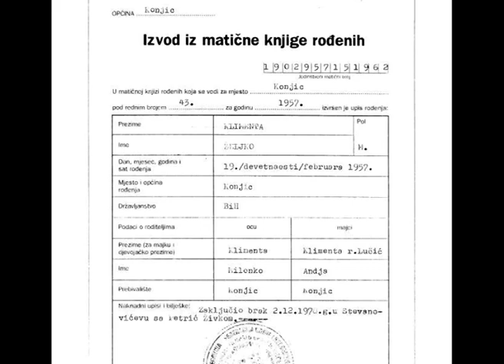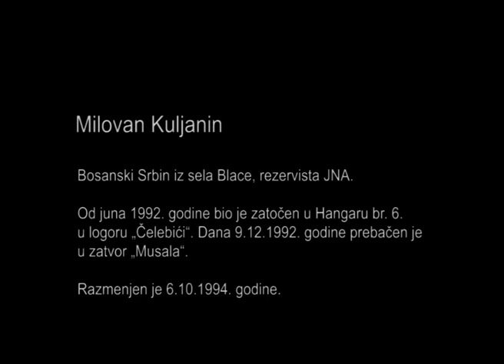Milovan Kuljanin, Čelebići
Milovan Kuljanin, bosanski Srbin iz sela Blace. Rezervista JNA, nije učestvovao u sukobima. Uhapšen je u junu 1992. godine, dok je bio u kući prijatelja Mira Golubovića u Donjem Selu. Imao je dozvolu za pištolj koji mu je oduzet po hapšenju. Bio je zatočen u hangaru br. 6.
Svedoči da je nakon dovođenja u  logor dva dana zaredom više puta prebijan motkama, električnim žicama i bejzbol palicom. Držan je neko vreme u šahti dubokoj oko četiri metra. Sredinom juna je dva puta  prebijen, nakon čega je prebačen u ambulantu. Tu ga je Hazim Delić udarao bejzbol palicom po nogama. Jednom prilikom morao je da okrene leđa Deliću, a on je pucao pored njegove glave.
Svedoči o smrti Željka Klimente, kome je, kada mu je dozvoljeno da ode u poljski WC, jedan od stražara pucao u glavu ispred hangara br. 6.
Milovan Kuljanin je 9. decembra 1992. godine prebačen u zatvor „Musala“. Razmenjen je 6. oktobra 1994. godine.